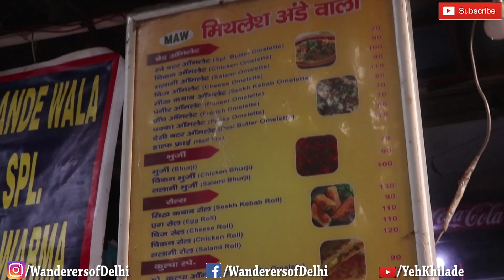Cheese Chicken Omelette | Mithilesh Ande Wala Omelette | lockdown Recipe | Wanderers of Delhi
To all those egg lovers you must have be wondering how to make a great Omelette like Mithilesh Ande Wala. We are here to give you the most simplest recipe of the greatest omelette there is! This is going to give you some drooling days for sure!